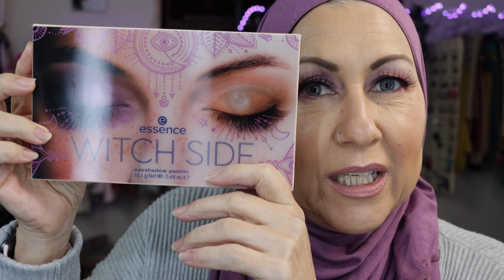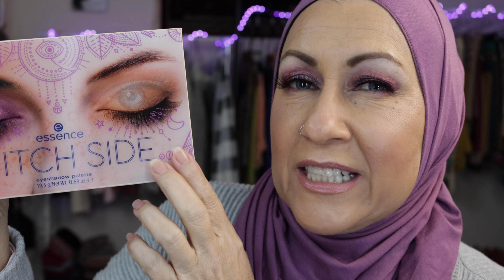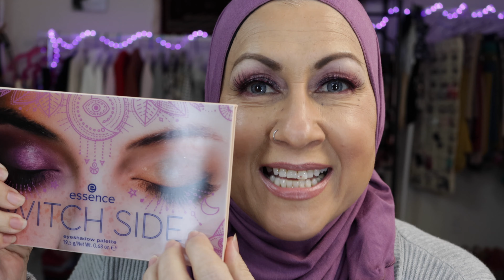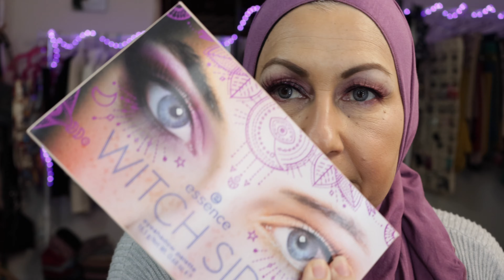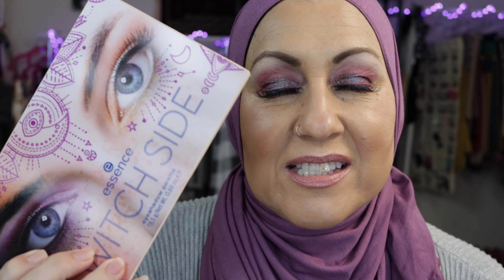Makeup Products I Regret Buying and Why!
I go through phases when I buy things that I really didn't need or enjoy! Why does this happen and does that happen to you too?

All of the discounts below are for your benefit. I do not receive free products and I am not sponsored unless otherwise stated. All items seen on my videos are bought by me.

Use this link at the time of Checkout (copy and paste in the Promo Box):
Alexis-SKZXFJUW

IBOTTA: Phone Ap you can use to scan in receipts for purchases already made to earn money

Free Trials

Great Tools YouTubers Needs to have for success!